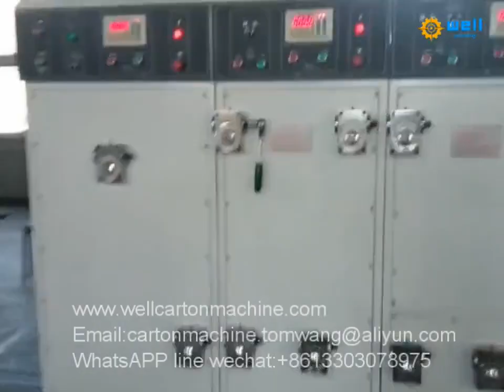Automatic flexo ink slotting die cutting machine manufacturers